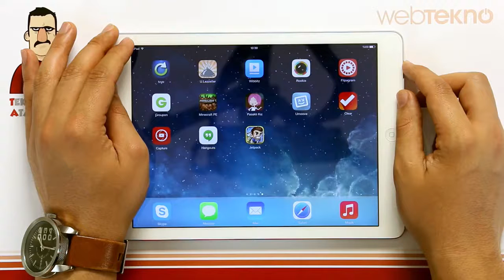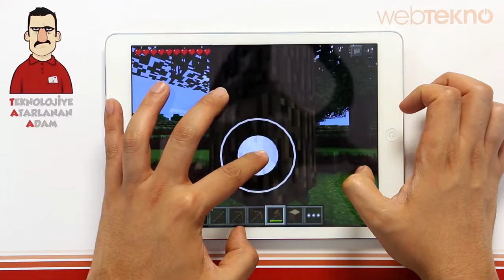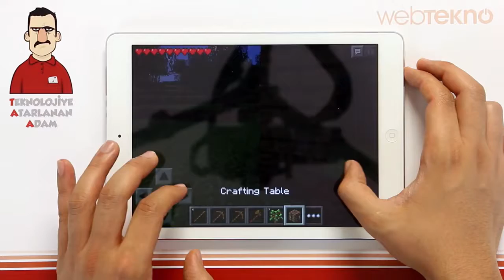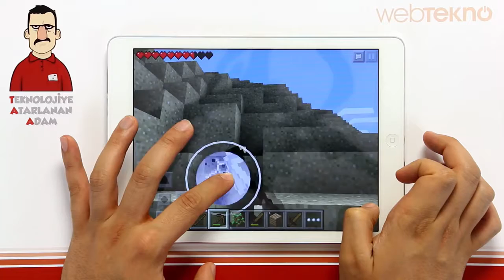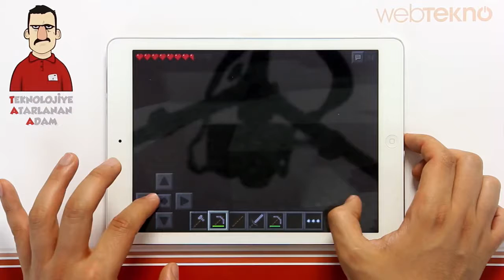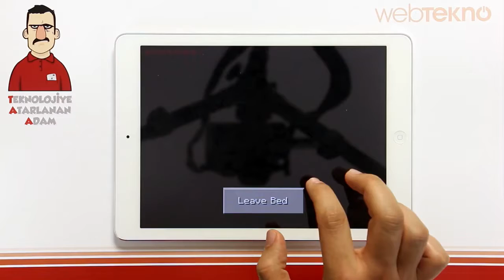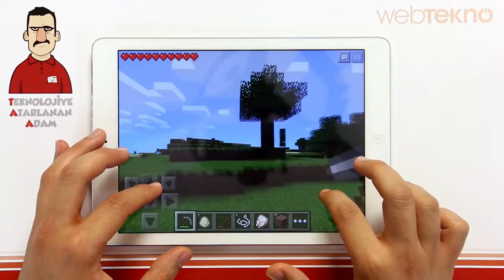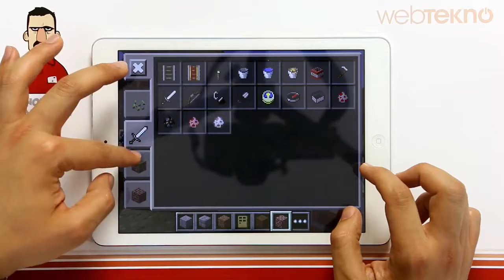Minecraft Pocket Edition\майнкрафт на планшете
Mir.ON.TV., мультфильм, play,Minecraft Pocket Edition\майнкрафт на планшете